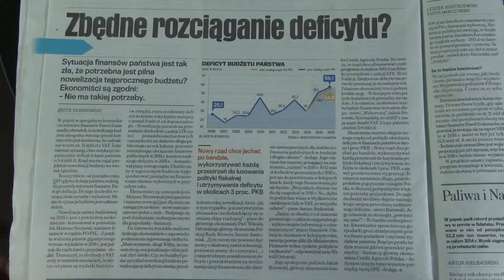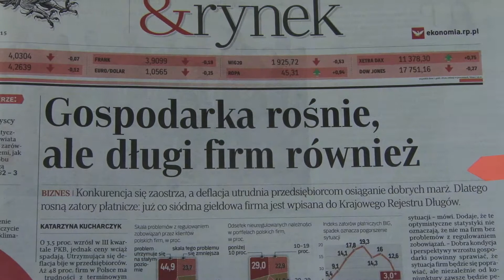Przegląd prasy 01.XII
Karol Manys, Pracodawcy RP - przegląd prasy ekonomicznej.